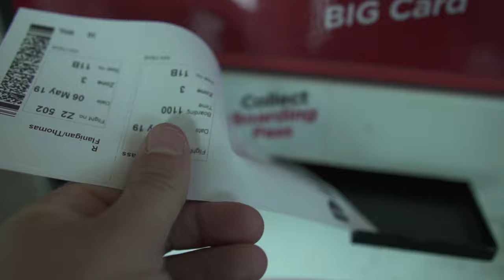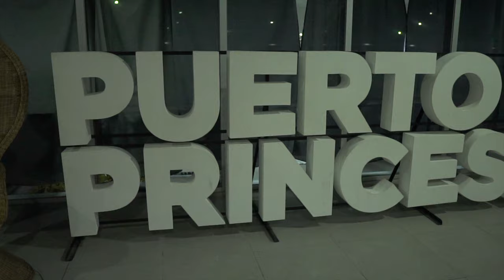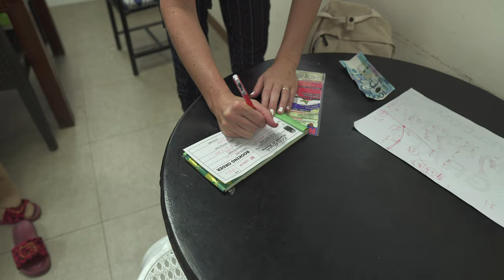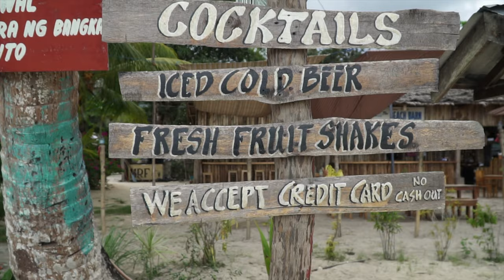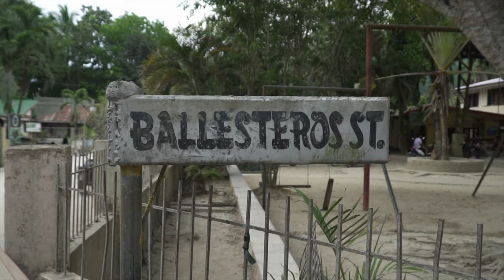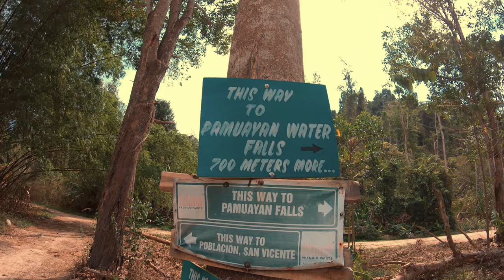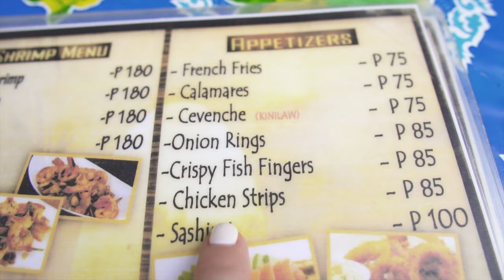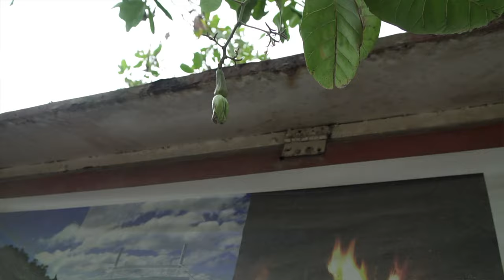PORT BARTON | Palawan's Peaceful Paradise in the PHILIPPINES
Hey y'all! Welcome to the start of our Filipino travelvlog series! In this video we are traveling from Sandakan, Malaysia all the way to the sleepy town of Port Barton in the Philippines.

Port Barton, in our opinion, is the peaceful beach town of Palawan. Palawan is a gorgeous island in the Philippines but it is also VERY touristy. We wanted a quiet oasis to escape the crowds and that is exactly what we found in Port Barton!

After 3 planes, 2 Filipino tricycles, and 1 (very crowded) minivan ride we found ourselves in the middle of a tropical beach paradise. The first thing we did was rent a scooter and head out to explore the area. We stumbled upon a waterfall that was nearby and took a refreshing swim after riding around in the hot sun all morning. We also went and checked out White Sand Beach which was about 20 minutes away on scooter.

We are so excited to finally be exploring the Philippines and can't wait to share more of our journey with you!

Episode 028 | Port Barton, Palawan, Philippines | Filmed May 2019